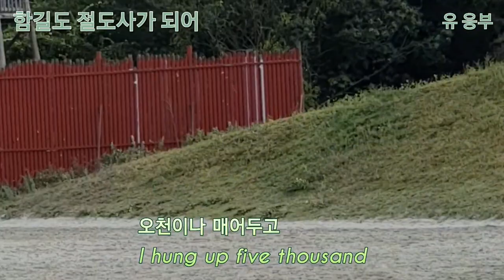@ 승마공연2/🐴 함길도 절도사가 되어- 유 응부(兪應孚).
@ 유 응부(兪應孚)- 호는 벽량(碧梁). 사육신의 한 사람
단종의 복위를 꾀하여 명나라 사신 초대연에서 별운검(別雲劍)이 되어 세조의 살해를 책임졌으나 당일 운검을 폐하게 되어 후일로 미루었다가 김질(金질)의 배신으로 탄로, 고문 끝에 죽음. 유학에도 깊었으며 궁술에도 뛰어났다.    시조 세 수(三首)가 전한다.
*제주 승마 공연을 관람 하며 찍은 영상 입니다.